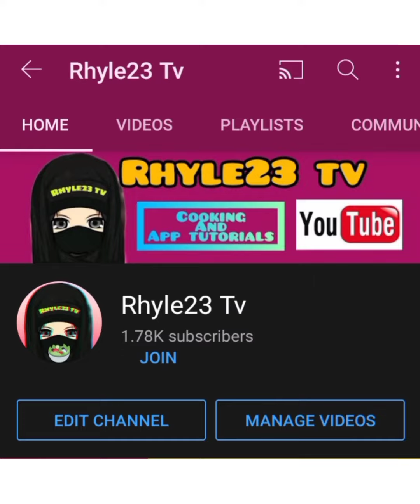HERLENE BUDOL A.K.A. HIPON GIRL NABUNTIS NI WILLIE REVILLAME